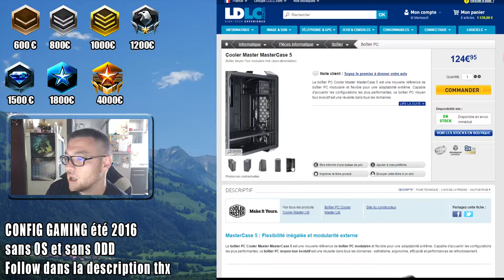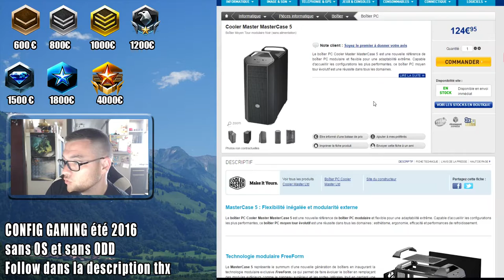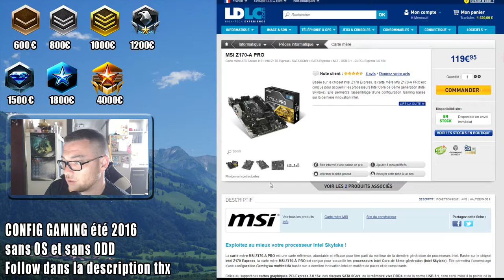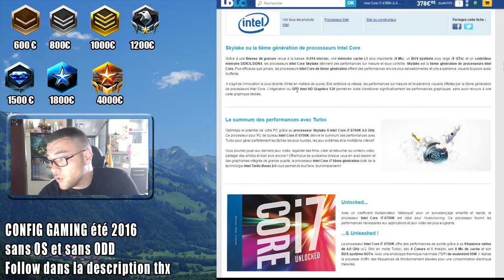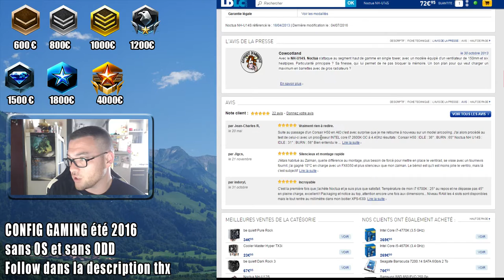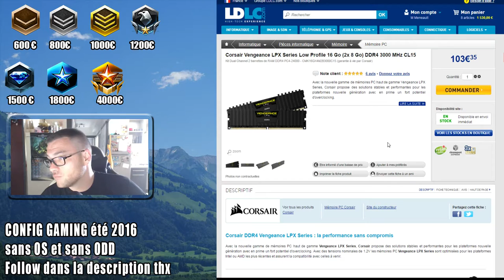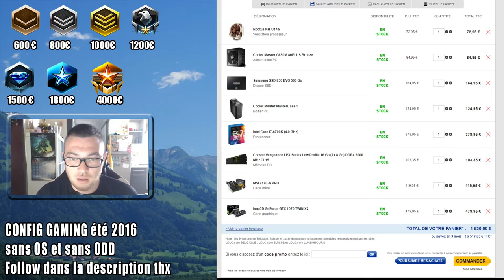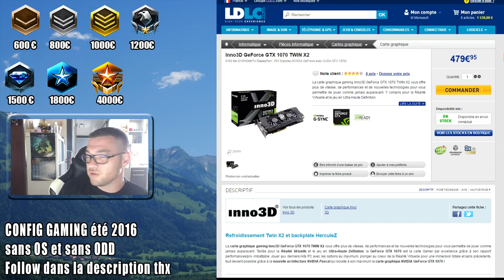Config Pc gaming 1500 euros diamond été 2016